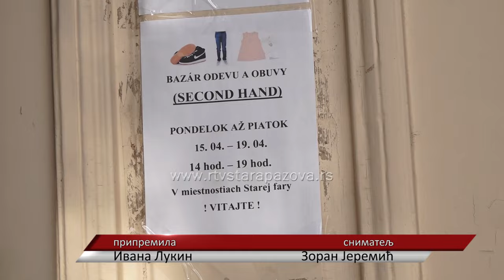Otvoren 32 Second hand bazar u Staroj Pazovi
Tokom prošle nedelje su se prikupljale stvari a juče je zvanično i otvoren 32. Second hand bazar u Staroj Pazovi. Kao i svake godine, sredstva idu u humanitarne svrhe a cene su vrlo simbolične i prustupačne svim građanima.